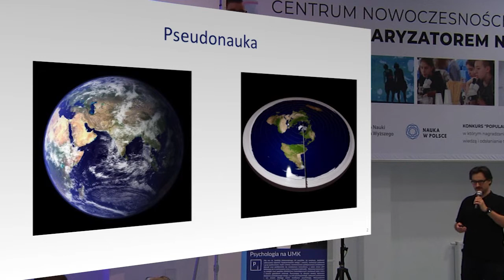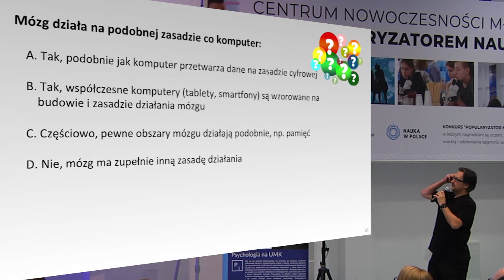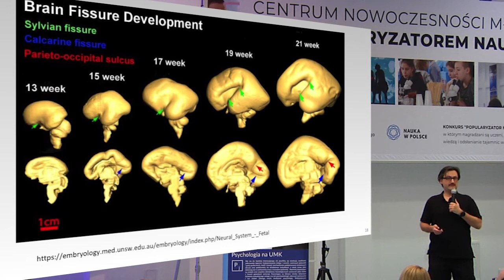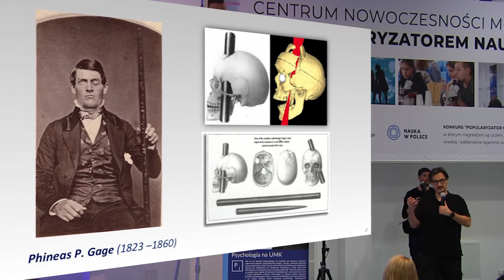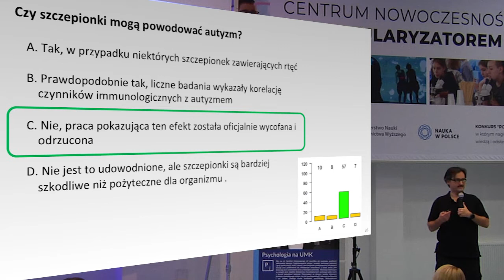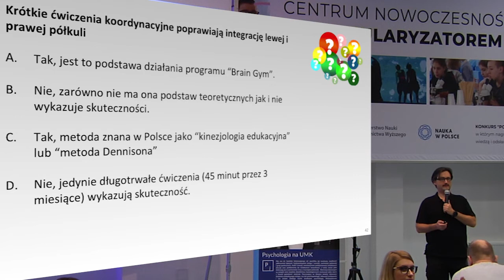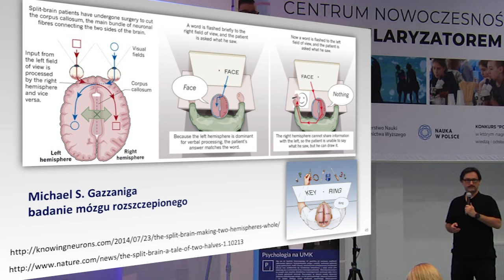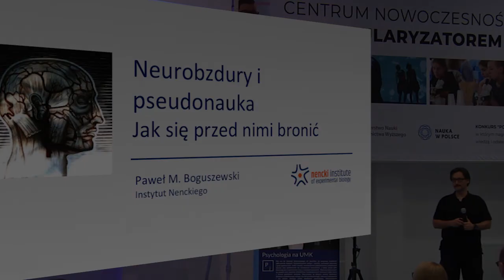Neurobzdury i pseudonauka. Jak się przed nimi bronić?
Zapraszamy do obejrzenia wykładu inaugurującego tegoroczną edycję "Tygodnia Mózgu"- serii wykładów, pokazów i warsztatów odkrywających tajemnice ludzkiego umysłu. Imprezę odbywającą się w dniach 11-17 marca organizują: Wydział Humanistyczny UMK we współpracy z Interdyscyplinarnym Centrum Nowoczesnych Technologii UMK i Centrum Nowoczesności „Młyn Wiedzy”. Pierwszym prelegentem był dr Paweł Boguszewski, Instytut im. M. Nenckiego PAN w Warszawie który zaprezentował wykład „Neurobzdury i pseudonauka. Jak się przed nimi bronić?”.